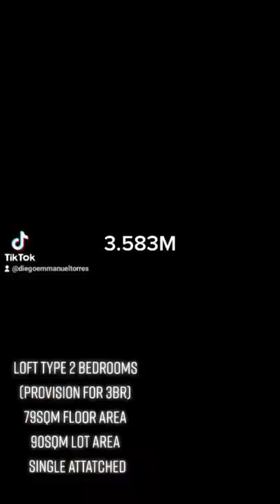HOUSE TOUR OF ON GOING DARLA MODEL AT IRONWOODS ESTATES LIPA - MESSAGE ME IF YOU WANT THIS HOUSE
First youtube shorts vlog.

House and Lot Pre - Selling 3.5M

Darla Model at Ironwoods Estates

𝗙𝗼𝗿 𝘀𝗶𝘁𝗲 𝘃𝗶𝗲𝘄𝗶𝗻𝗴 𝗮𝗻𝗱 𝘀𝗮𝗺𝗽𝗹𝗲 𝗰𝗼𝗺𝗽𝘂𝘁𝗮𝘁𝗶𝗼𝗻,
𝗞𝗶𝗻𝗱𝗹𝘆 𝗺𝗲𝘀𝘀𝗮𝗴𝗲 𝘂𝘀 𝗼𝗿 𝗰𝗮𝗹𝗹 :

𝘗𝘙𝘊 𝘙𝘌𝘎 𝘕𝘖. 31461
𝘙𝘦𝘴𝘰 2 𝘴2020
PRC Acceeditation no.12103

Complete Amenities:
Basketball Court
Swimming Pool
24 hr Guard Security
Subdivision fully Fenced